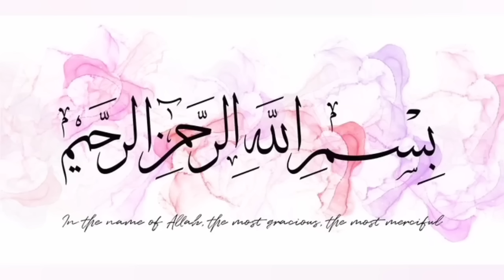Fire Chicken Karahi Recipe